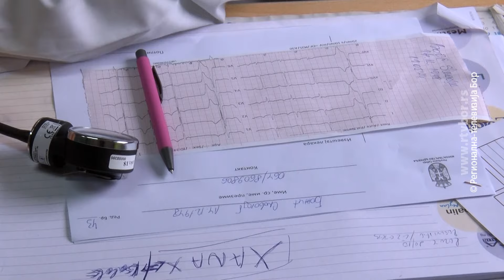Preventivni pregledi u borskom Domu zdravlja, 19. maj 2024. (RTV Bor)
Na osnovu odluke ministarstva zdravlja Republike Srbije i ovog vikenda u borskom Domu zdravlja organizovani su preventivni pregledi, na koje su građani mogli se jave bez prethodnog zakazivanja. Kontrolisana je krvna slika, rad srca i rađen ultrazvuk abdomena.